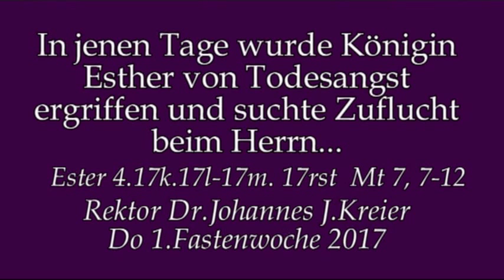Auch das Bittgebet hat Tücken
Predigt am Do der 1.Fastenwoche von Rektor Dr. Johannes J. Kreier im Kloster am Rande der Stadt/ SB 2017.